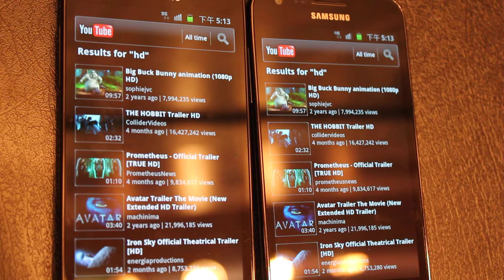3香港3G vs 3香港4G LTE - 睇YouTube